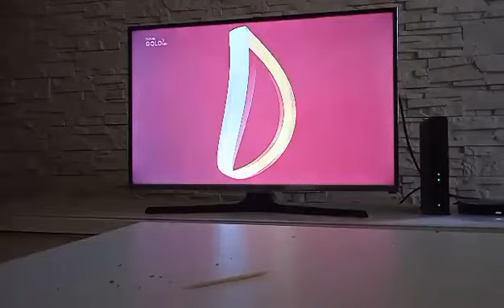Nova Gold Prestavka Ve Vysílaní